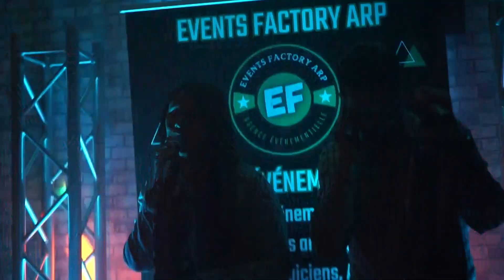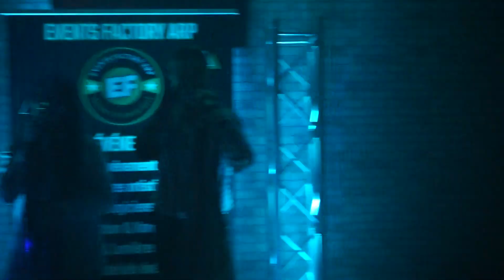le MOULIN brulé SHOW LIVE ROMUALD invitée AUDREY P 6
SHOW LIVE  ROMUALD invitée AUDREY